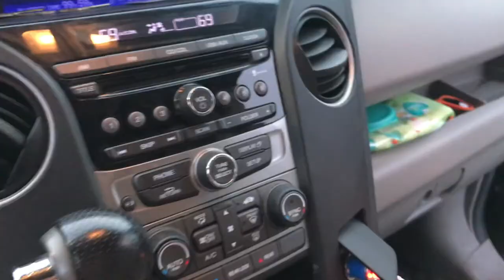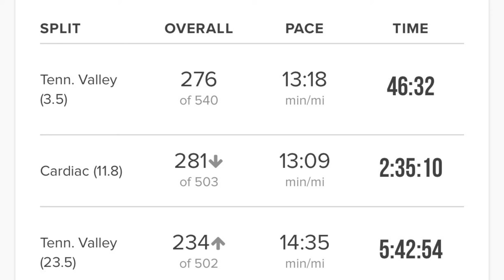Journey to 50 Miles: Ep. 6 THE NORTHFACE ENDURANCE CHALLENGE 50K!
Thank You for following my Journey to 50 Miles! This is my very first Ultra and it was AMAZING! The race started in Sausalito and finished below the Golden Gate Bridge.

Here is a list of things I brought and used during the race:
Nathan Running Pack
Sunglasses
Chapstick
Adidas Hat
Calf Sleeves
Copper Fit Running Trail Socks
Blue Tooth Headphones
Sunscreen
Colapsable water cup (required)
Nuun Electrolytes
Hammer Electrolytes (Heed)
Hammer Gels
Hammer Raw Energy Bar
Justins Peanut Butter

I did eat Peanut Butter and Jelly Sandwiches at the aid stations as well as Drank Mountain Dew at two aid stations. It was SO refreshing!

I had zero issues with digestion or stomach pain during the race. Im loving Hammer Nutrition products!

This race had ALOT of climbing and elevation change. It took me a good 4 days to not feel sore. The day after the race I was crawling around the house lol

I can't wait to come back next year and run the 50 mile course. The people, views, atmosphere, and challenge was addicting!!